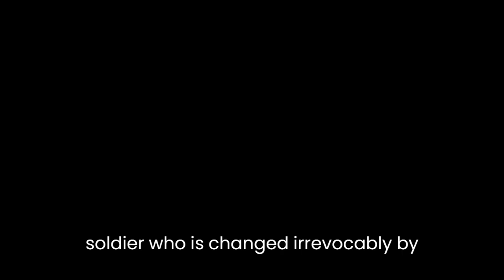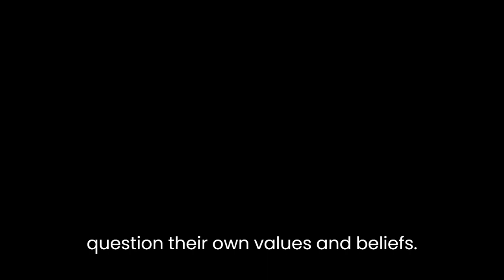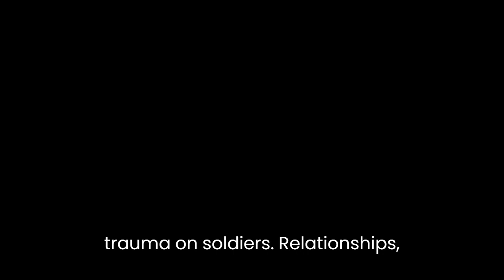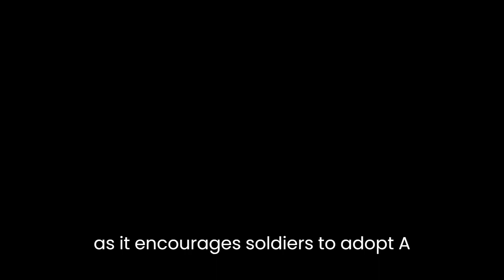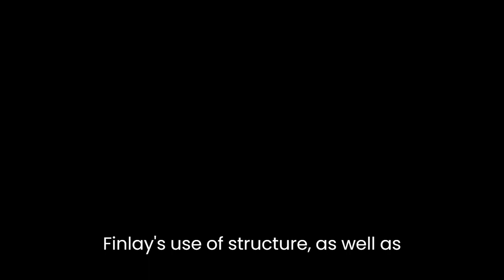"The Wars" By Timothy Findley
"The Wars" by Timothy Findley is a novel that explores the themes of war, trauma, and the human condition. The novel follows the story of Robert Ross, a Canadian soldier who fights in the First World War, and the events that shape his life and beliefs. Through the use of vivid descriptions and powerful characterizations, Findley exposes the brutal realities of war and the ways in which it can shatter a person’s spirit and humanity.One of the central themes in "The Wars" is the impact of war on the individual. The novel depicts the horrors of war, including the physical and psychological toll it takes on soldiers. Findley uses Robert Ross as an example of a soldier who is changed irrevocably by his experiences on the front line. Robert is initially idealistic and eager to serve his country, but as he witnesses the atrocities of war, he begins to question the morality of his actions. This internal struggle is a key aspect of the novel, as it highlights the way in which war can cause individuals to question their own values and beliefs.Another significant theme in "The Wars" is the relationship between war and trauma. The novel portrays the ways in which war can cause lasting psychological damage to soldiers, often in the form of post-traumatic stress disorder (PTSD). Findley illustrates this through Robert’s experiences on the front line, as well as through the character of his sister, Rowena, who is traumatized by her experiences as a nurse in the war. The novel also explores the impact of trauma on soldiers’ relationships, as Robert’s experiences in the war drive a wedge between him and his family and friends.In addition to its themes of war and trauma, "The Wars" also explores the concept of the human condition. Findley uses the experiences of his characters to examine the idea that all human beings are capable of both good and evil, and that the line between these two extremes is often blurred. This is exemplified in the character of Robert Ross, who, despite his initial idealism, is eventually forced to commit acts of violence and cruelty in order to survive. The novel also touches on the idea that war can bring out the worst in people, as it encourages soldiers to adopt a kill-or-be-killed mentality.Findley also uses the structure of the novel to explore the theme of the human condition. The novel is divided into two parts, with the first part following Robert’s experiences in the war, and the second part depicting his efforts to come to terms with his experiences and make sense of the world around him. Through this structure, Findley shows that the impact of war extends far beyond the battlefield, as soldiers are forced to carry the weight of their experiences with them for the rest of their lives.In conclusion, "The Wars" by Timothy Findley is a powerful and haunting novel that explores the themes of war, trauma, and the human condition. Through its vivid descriptions and powerful characterizations, the novel exposes the brutal realities of war and the ways in which it can shatter a person’s spirit and humanity. Findley’s use of structure, as well as his examination of the relationship between war and trauma, underscores the idea that the impact of war extends far beyond the battlefield and that soldiers are forced to carry the weight of their experiences with them for the rest of their lives.